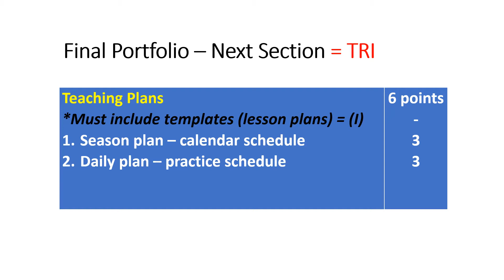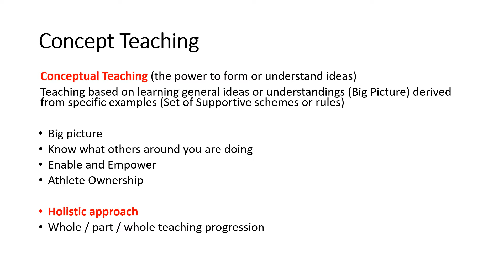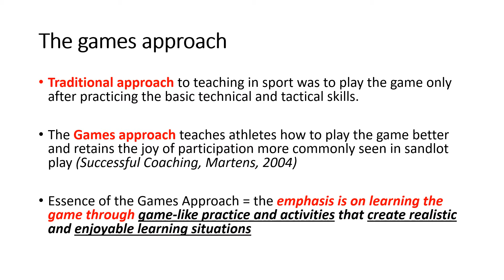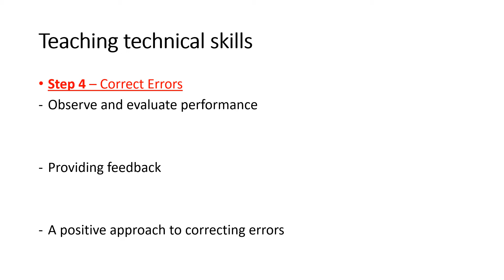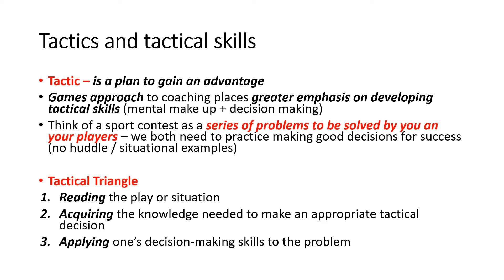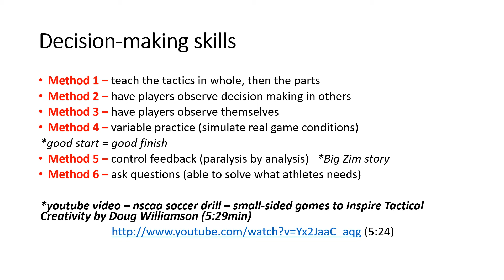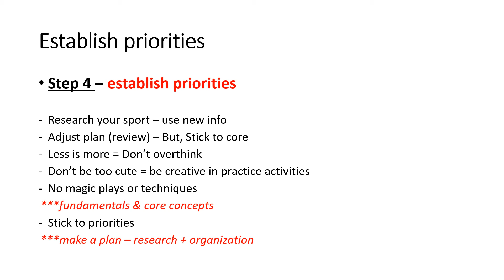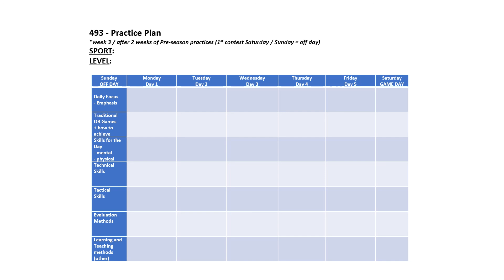L6A-493W Teaching of Sport - 2021